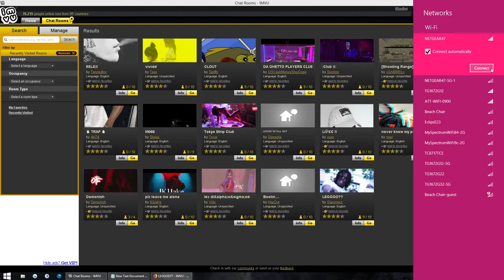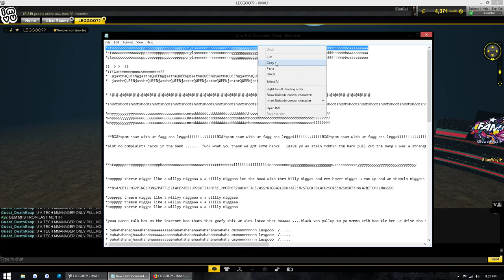josh chinnesing again to save himself n defend his gf nick then nick chinneses to